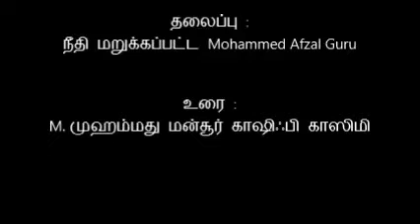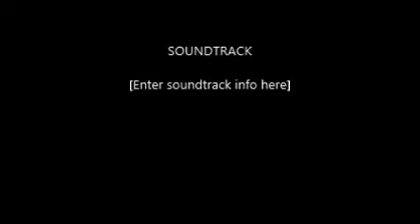நீதி மறுக்கப்பட்ட Mohammed Afzal Guru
M. முஹம்மது மன்சூர் காஷிஃபி காஸிமி
ஜும்மா பயான்
மஸ்ஜிது ஆய்ஷா
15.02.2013